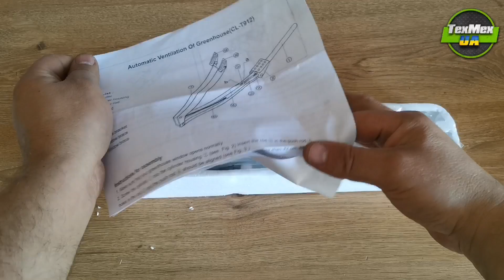Автоматичне провітрювання! Автоматизація в теплиці!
У відео я показую, як скласти, встановити та налаштувати автоматичний провітрювач в теплиці. Це дозволяє забезпечити автоматичне провітрювання в теплиці. Ще один крок автоматизації процесів у теплиці.